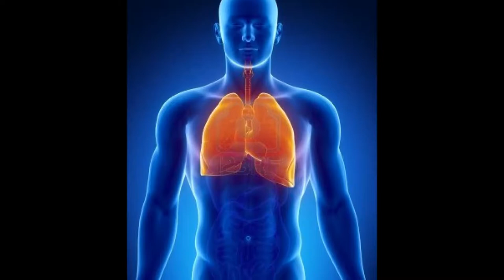Entrenamiento psicológico: La respiración, el comienzo del camino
La respiración es el comienzo de la vida y su proceso más importante. Podemos aguantar semanas sin comer, días sin beber... pero sólo minutos sin respirar. Vivimos porque respiramos. A la luz de esto echo, ¿somos capaces de darnos cuenta de la importancia de una respiración correcta y plena? porque una deficiente o incompleta es mal  compañero de viaje.

Translated titles:
Psychologisches Training: Atmen, der Beginn der Straße

Entraînement psychologique: respiration, début de la route

Treinamento psicológico: respiração, o começo da estrada

मनोवैज्ञानिक प्रशिक्षण: सांस लेने, सड़क की शुरुआत

Psychological training: breathing, the beginning of the road

Sielkundige opleiding: asemhaling, die begin van die pad (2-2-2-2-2)

Asemhaling is die begin van die lewe en die belangrikste proses daarvan. Ons kan weke verduur sonder om te eet, dae sonder om te drink ... Maar net minute sonder asemhaling. Ons leef omdat ons asemhaal. In die lig hiervan kan ons die belangrikheid van korrekte en volle asemhaling besef? Want 'n gebrekkige of onvolledige is 'n slegte reisgenoot.

Trajnimi psikologjik: frymëmarrja, fillimi i rrugës

የስነ-ልቦና ሥልጠና-መተንፈስ, የእግር ጉዞ

التدريب النفسي: التنفس ، بداية المسار

Հոգեբանական ուսուցում. Շնչառություն, ճանապարհի սկիզբ